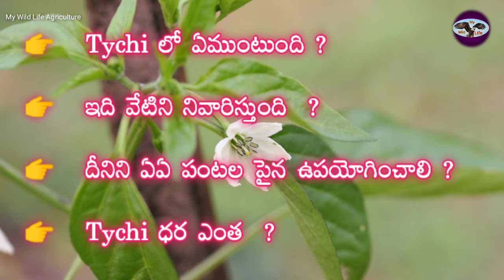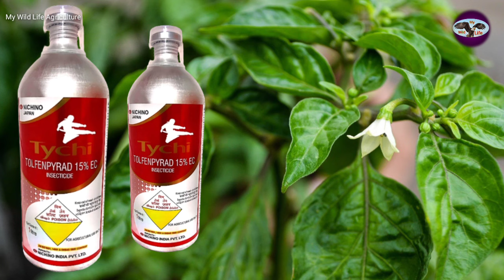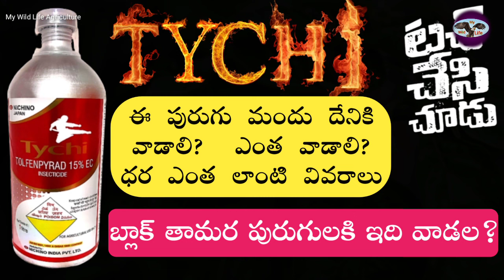Tychi Insecticide Uses Telugu | Tychi Insecticide Technical | Tychi Insecticide dosage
tychi insecticide uses telugu
tychi insecticide technical
tychi insecticide dosage
tychi uses
tychi pesticide uses
tychi
tychi insecticide
black thrips control
whit fly
caterpillars
tobacco bollworms
bollworms
fosmite insecticide
fosmite 50 ec
tychi15 ec
mirchi
cotton
paddy
mangoes
all crops
tychi technical name
tychi insecticide price
tychi price telugu
tychi telugu